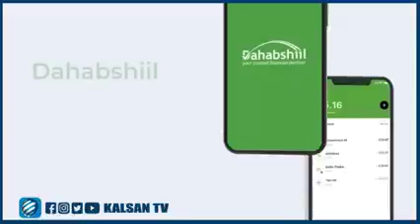Nabadoonada Waxgaradka Iyo Cuqaasha leh kursiga Tirsigiisa Yahay Hope #74 Oo Cabasho Ka muujiyey Far